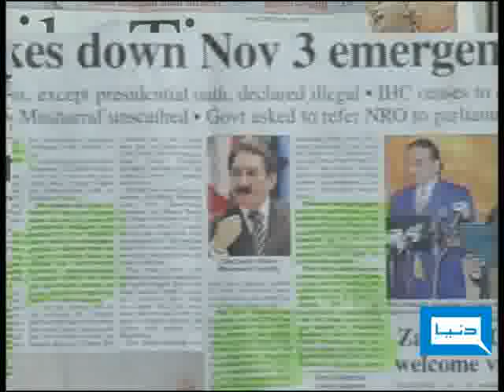Dunya TV - Dunya Today - 01-08-2009 - 3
Historic Judgment of Supreme Court & Future of Zardaris Government